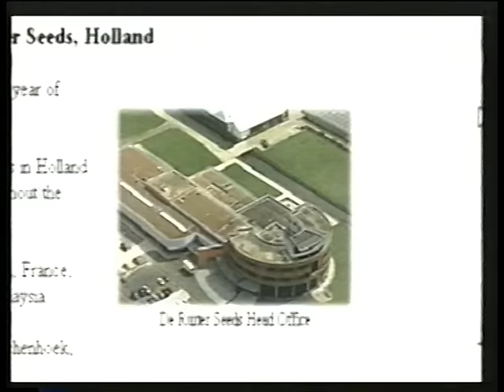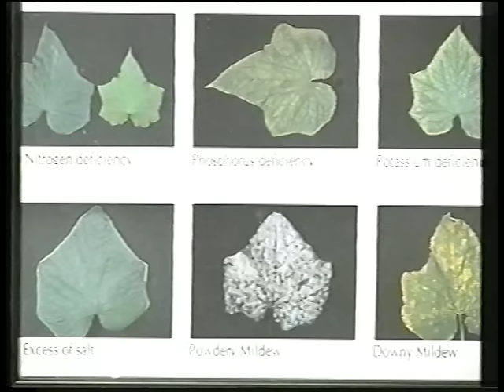CULTIVO DE PEPINO PRIMERA PARTE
Pepino: botánica. Cultivo de pepino: Técnicas de cultivo. Cultivo de pepino: Carencias de elementos nutritivos.